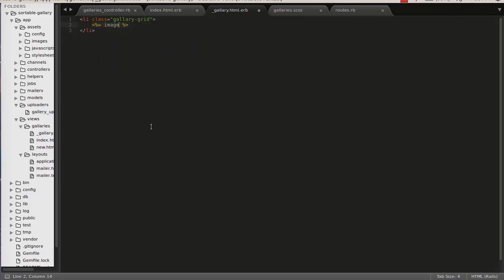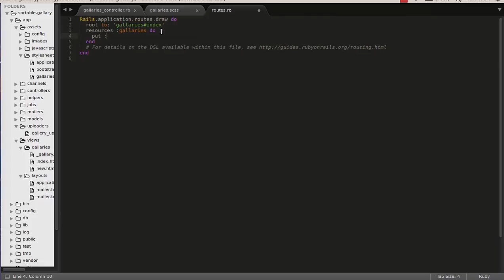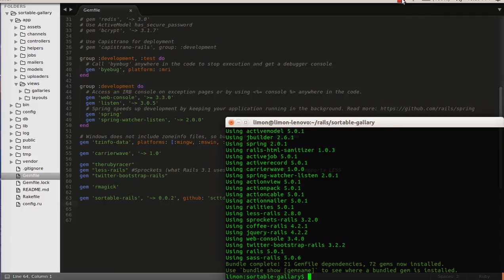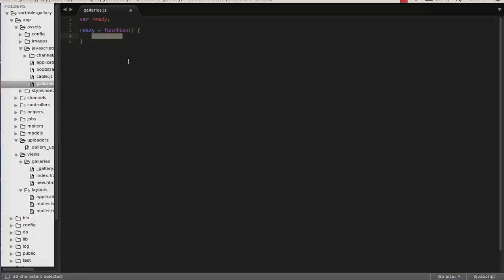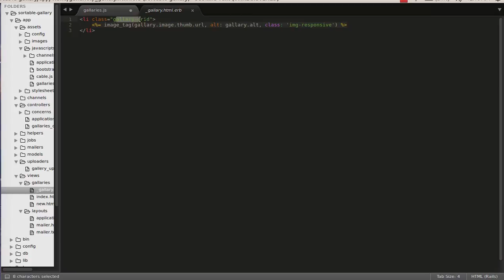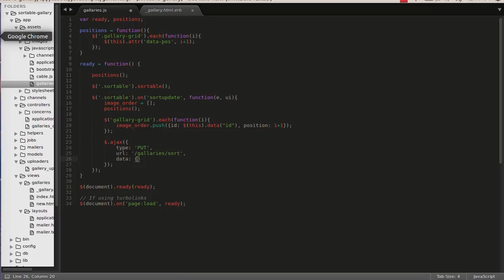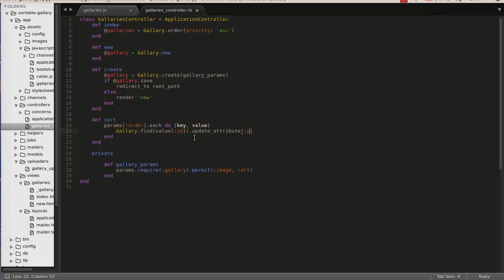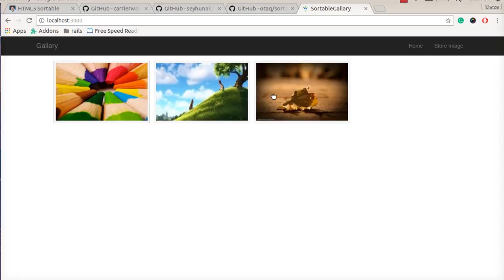Sortable list with ruby on rails part 2